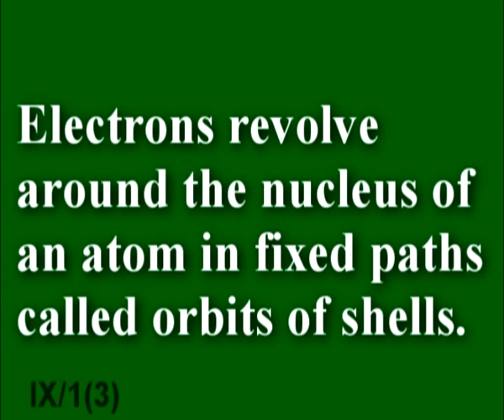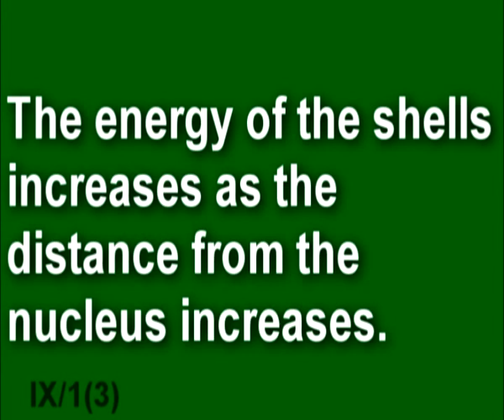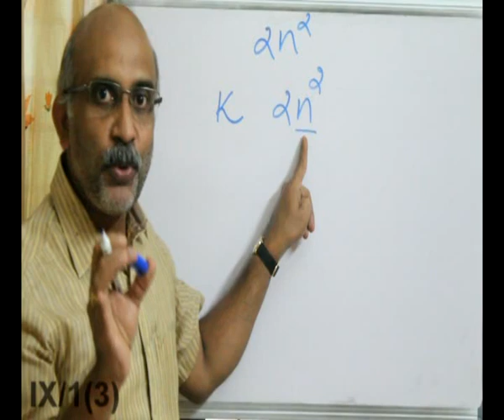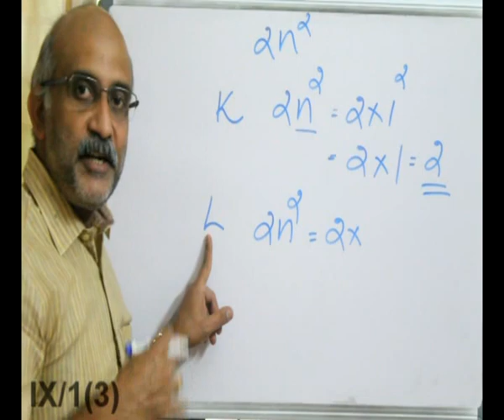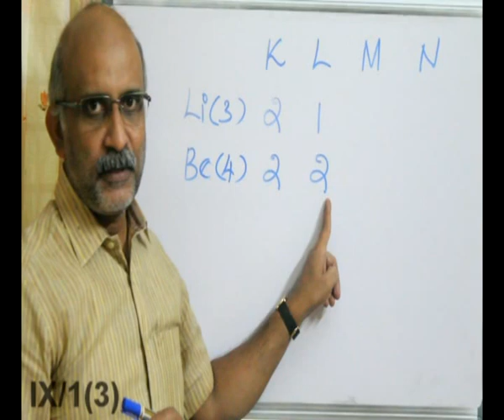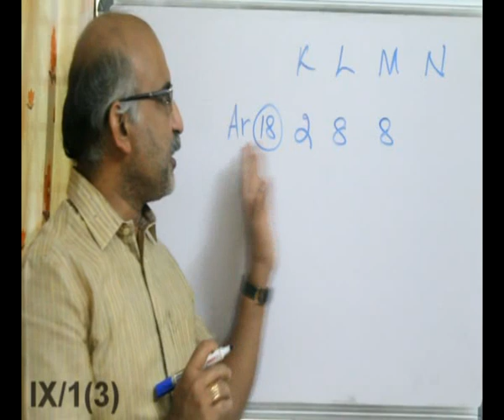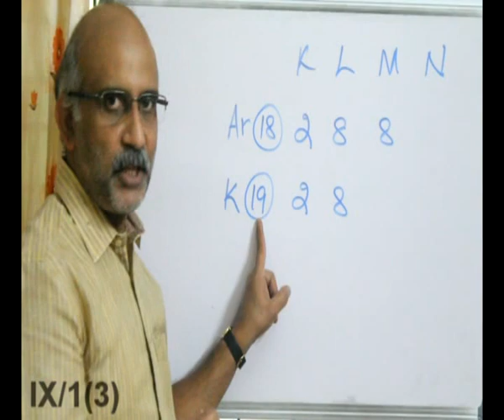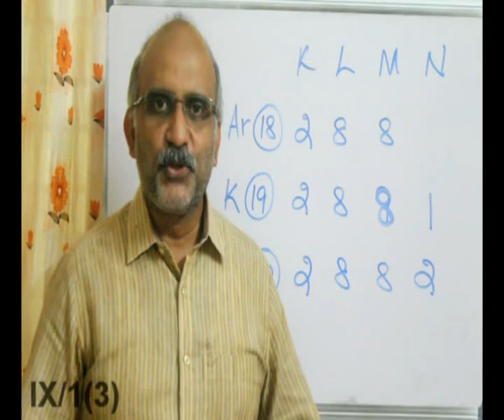ഇലക്ട്രോണ്‍ വിന്യാസം, ELECTRONIC CONFIGURATION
CHEMISTRY, STD IX, UNIT 1, CLASS 3, ELECTRONIC CONFIGURATION